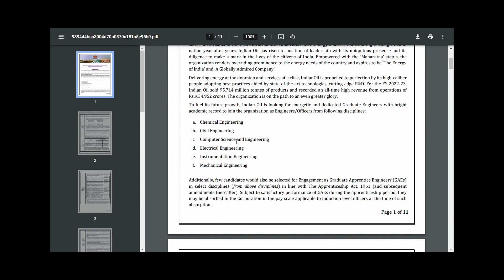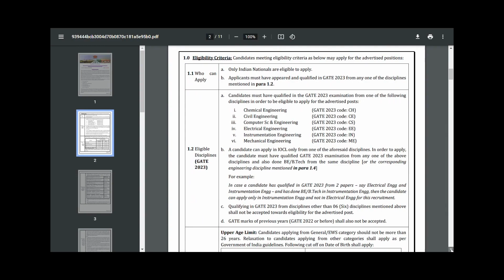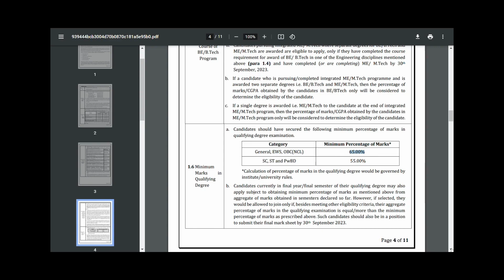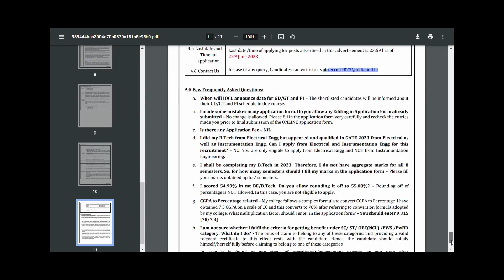IOCL RECRUITMENT 2023 | NEW VACANCY FOR ENGINEER| FULL NOTIFICATION | SALARY | AGE LIMIT & LAST DATE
Recruitment of Engineers/Officers and Engagement as Graduate Apprentice Engineers in Indian Oil Corporation Limited

iocl recruitment through gate 2023 pdf
iocl recruitment 2023 salary
iocl gate 2023 notification
iocl recruitment 2023 without gate
iocl recruitment 2023 syllabus
iocl recruitment 2023 notification
govt jobs for commerce students
govt jobs tamil